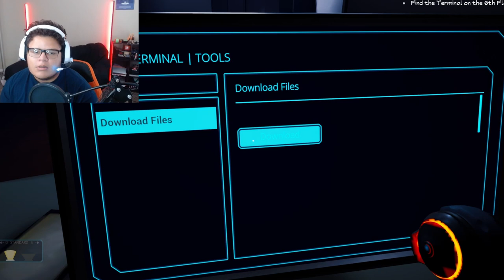HE TRIED TO WARN ME!! | Pact of Joy - Part 2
Join Jack Argyle, a skilled contractor, and his loyal robotic assistant as they embark on a perilous journey in "Pact of Joy: Prologue" Set in the near future of 2043 and situated within the same world as the acclaimed titles "Test of Courage" and "Born Into Fear," this gripping game invites you to navigate the eerie ex-Aegis facility and uncover its haunting secrets.

As Jack, your mission seems straightforward at first: repair the malfunctioning communications system of Phorcys Station and return home. However, what awaits you within these submerged depths is far more sinister and dangerous than you could have imagined. Engulfed in a chilling atmosphere, you must piece together the fragmented history of the station and unravel the truth behind its troubled past.

Explore the foreboding corridors and chambers of Phorcys Station, using your wits and resourcefulness to repair control panels and restore access to new areas. Encounter a cast of diverse and intriguing characters who once called this place home, each harboring their own stories and secrets. Dive deep into their lives and unravel the mysteries of the Children of Joy, a group shrouded in enigma and longing for peace.

But beware, for the failed experiments of the Ambassador lurk around every corner, posing a constant threat to your survival. Utilize your drone companion, Robuddy, who will guide you through the darkness with his illuminating presence and provide invaluable advice. The randomized solutions to each console challenge your problem-solving skills and ensure a unique experience for every player.

With its atmospheric exploration, survival elements, and a captivating narrative, "Phorcys Station: Haunting Depths of the Forgotten" offers an immersive and spine-tingling adventure that will keep you on the edge of your seat. Will you be able to bring the Children of Joy the peace they desperately seek, or will you succumb to the horrors that lie within Phorcys Station? The fate of this forsaken facility rests in your hands.

Timestamps:
0:00 - Intro
0:08 - Gameplay
15:11 - Outro